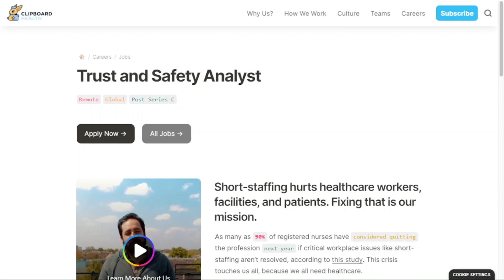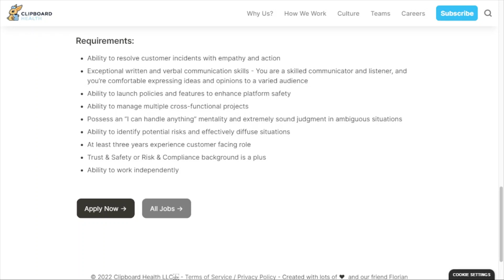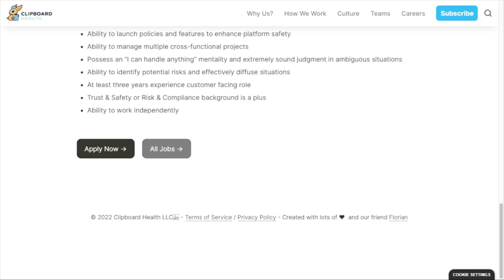WORLDWIDE REMOTE WFH JOB | $60-72K | MIN EXP. | NO DEGREE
Also, here's the link to Clipboard Health's main career page!

Thanks For Viewing and Good Luck to You All!